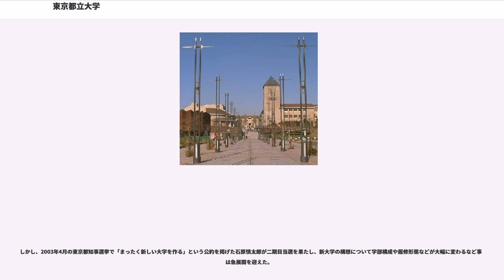東京都立大学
日本の公立大学_(廃止)

2005年4月1日の首都大学東京開学に伴い、2011年3月31日閉学した。大学そのものはなくなったが東急東横線に都立大学駅などの名称は残されている。
なお、当校の後身校である首都大学東京は、2020年4月より「東京都立大学」と名称変更する予定である。

東京都立大学の一番古い母体は、1929年（昭和4年）に、設置された7年制の旧制高校・旧制府立高等学校である。府立高等学校は、東京府が公立では3番目の高等学校として設置し、内地の7年制高等学校としては最も新しくできた。7年制高校とは、4年間の尋常科と3年間の高等科を置いた英国のパブリックスクールになぞらえ、イートンハーレーに範を取った高校である。このシステムには、中学の時点で既に帝大への進学が確証されるという利点があった。戦前は、府立一中→官立一高→東京帝国大学とすすむ道が、エリートコースとされていたが、一高と一中の管轄が違うために、一中が独自に上に接続する高校を作ろうとした。しかし周りの中学が反対したためにできたのが、この旧制府立高校である。そのため麹町区永田町の東京府立第一中学校内で、1929年に東京府立の高等学校として開校した。初代府立高校校長の川田正澂も府立一中との兼任であった。川田正澂の胸像は都立大学の正門脇に建っている。川田は学校設立にあたり、英国のイートン校を理想として、「自由と自治」の精神を学校教育の真髄とした。そういう経緯から、旧制府立高等学校（後の都立大学及び都立大学附属高校）の校章は、桜に旭日、府立一中の逆である。

1932年、府立高校は、現在の東京都目黒区八雲1-1-1に移転し、一高と双璧をなす旧制府立として有名になった。戦前、7年制高校は全国で8校あり、東京には、官公立では東京高校と府立高校、私学では武蔵高校、成城高校、成蹊高校があった。また1934年に東京高校が尋常科の募集を停止したため、府立高校は東京で唯一の官公立7年制高校となり、過剰な人気を博す。

府立高校は、第二次大戦中の1943年に東京都制が始まるに伴い都立高等学校と改名し、戦後の1949年の学制改革を迎える。この改革で、旧制都立高校の尋常科は東京都立大学附属高校に改組して、高等科は東京都立大学教養部と諸学部に改組した。もう一方の東京高校は尋常科が東京大学教育学部附属高校に、高等科が新制東京大学に改組された。また都立大学の設立に当たっては他の5専門学校も都立大学に組み入れられた。都立工業専門学校、都立理工専門学校、都立機械工業専門学校、都立化学工業専門学校、都立女子専門学校である。これらのうち、理系4専門学校は都立大学の理学部、工学部に引き継がれている。こうして都立大学は、昼夜開講制度を取る総合大学として、人文学部、理学部、工学部の3学部体制で発足した。同窓会の名称は、旧制府立高校の伝統を引き継ぎ、地名の八雲1-1-1からとった八雲会である。1957年に、A類とB類の二部制度となり、それぞれ修業年数が4年・5年と定められたが、入試内容・教授陣・授業内容・卒業資格に区別はなく、昼夜同等の教育が続けられた。また、この年に人文学部から法経学部が独立し4学部体制となった。1966年に、法経学部が法学部と経済学部に分かれ5学部体制となり、牧野富太郎標本記念館、小笠原研究委員会が設立された。更に、1977年には都市研究センターが設立される。

だがこのように組織を拡充するにつれ、新たな問題が浮上する。八雲キャンパス、及び、理学部、工学部の深沢キャンパスが手狭になったのである。このために、1991年東京都目黒区八雲1-1-1に附属高校は残したまま東京都八王子市南大沢1-1-1に移転し、施設を大幅に拡充し、国際交流センター、情報処理施設、RI研究施設、環境保全施設などを新たに設置した。1994年都市研究センターを都市研究所に改称し、1996年都市科学研究科に博士課程を設置した。1997年ウィーン大学と学生交換留学協定に調印し、2000年イェール大学文理大学院と人文学部英文科が学生交流協定に調印した。2003年から社会科学研究科に経営学専攻 (MBA) を設置し、2004年から同研究科に法曹養成専攻専門職学位課程（法科大学院）を設置した。

1990年代後半、政府、地方自治体は経済不況および少子高齢化の進行による財政難を解消すベく、行財政改革に着手し...